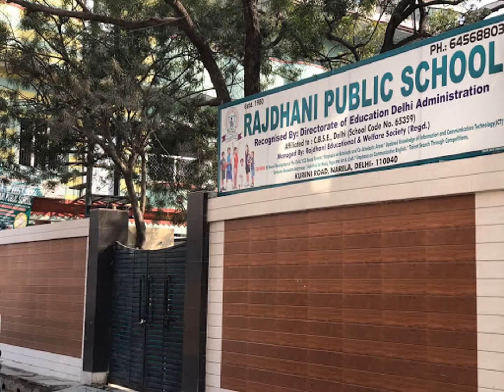क्या दिल्ली के दंगो में मुस्लिमों से ज्यादा नुकसान हिन्दुओं को हुआ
दिल्ली के दंगो में सबसे ज्यादा हिन्दुओं का नुकसान हुआ क्योकि ऐसा लगता है मुस्लिम कि तैयारी पहले से थी और हम हिन्दू इसको समझ नहीं सके। अब तो ये जांच के बाद हि पता चलेगा।